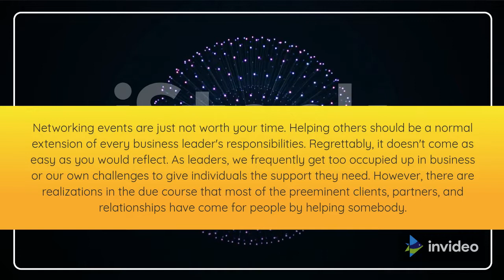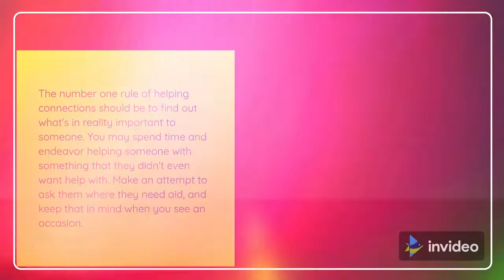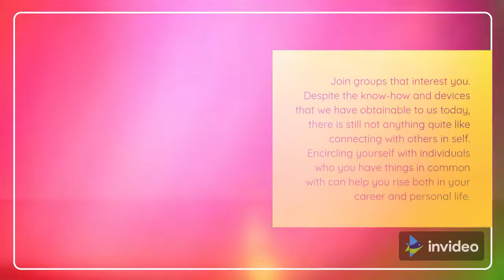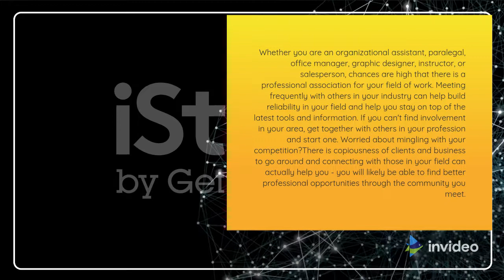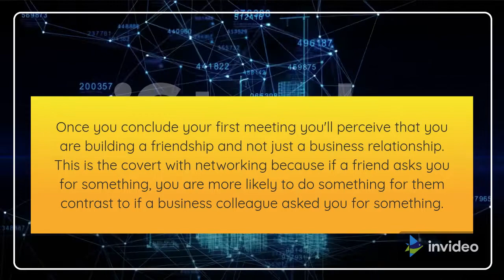Looking to Build Your Network Please Avoid This 1 Mistake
Networking isn't always pretty much assembly new people. It's additionally approximately you keep connections. Ignoring the modern-day connections of your expert community due to the fact you are excessively targeted on improvement is a huge blunder. Don't simply don't forget approximately assembly and studying new expert contacts. Don't fail to take into account to preserve up with the humans you through now realize.

Try now no longer to be too unbending in relation to networking, either. Remember that pals are part of your expert institution. Anyone who is aware of you, and is aware of what you do for a living, have the possibility that will help you on your profession in a few approach and at a few point. You by no means realize wherein a break - or maybe only a tremendous idea - may come from.

Networking occasions are simply now no longer really well worth your time.

Helping others have to be a ordinary extension of each commercial enterprise leader's responsibilities. Regrettably, it does not come as clean as you will reflect. As leaders, we often get too occupied up in commercial enterprise or our personal demanding situations to present people the aid they want. However, there are realizations withinside the due direction that maximum of the preeminent customers, partners, and relationships have come for humans through assisting somebody.

One of the perfect approaches to assist others is to basically percentage your knowledge. You do not should be in the front of a lecture room to lecture. Every day there's a hazard to edify a person approximately your vicinity of expertise. The approach is to preserve instructing your self so that you can live in advance of the curve.

The primary rule of assisting connections have to be to discover what is in fact critical to a person. You can also additionally spend time and undertaking assisting a person with some thing that they did not even need assist with. Make an try to ask them wherein they want aid, and preserve that during thoughts while you see an occasion.

Think approximately the assets you have invested in and be watchful of whether or not they are able to assist a person else. Maybe an engineer for your institution has a few greater time and one in every of your contacts required a few assist on a rapid job. Or, possibly you've got got a few recreation season tickets and there may be a suit which you may not be capable of move to. Keep the ones under- or vacant reserves withinside the returned of your reminiscence and attempt to join them to those who can use them.

Join agencies that hobby you.

Despite the knowledge and gadgets that we've got available to us today, there's nevertheless now no longer whatever pretty like connecting with others in self. Encircling your self with those who you've got got matters in not unusualplace with will let you upward thrust each on your profession and private life.

Networking fosters expert growth, facilitates you advantage get admission to to profession assets, and might even deliver in you to new lifelong pals. In a non-public experience, networking has helped many hook up with others who I by no means could have met if it were not for a networking institution. These people have shared their knowledge with them and supplied them with thoughts to assist them develop professionally. On a non-public level, they've formed new friendships and feature found out to extend myself past their consolation zone.

Meeting often with others on your enterprise can assist construct reliability on your area and assist you live on pinnacle of the state-of-the-art gear and information. If you can not locate involvement on your vicinity, get collectively with others on your career and begin one. Worried approximately mingling together along with your competition? There is copiousness of customers and commercial enterprise to move round and connecting with the ones on your area can definitely assist you - you'll in all likelihood be capable of locate higher expert possibilities thru the network you meet.